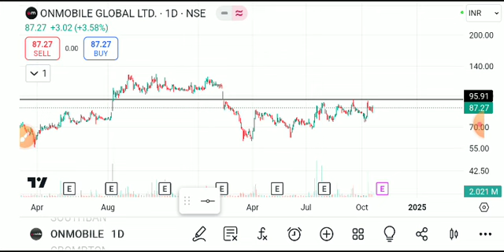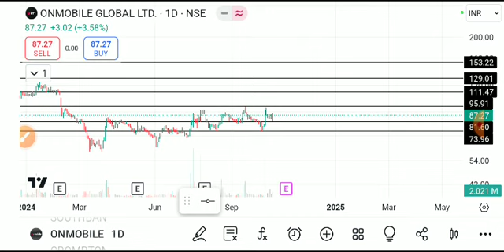ONMOBILE GOLOBAL SHARE LATEST NEWS TODAY,ONMOBILE SHARE ANALYSIS,ONMOBILE SHARE TARGET,ONMOBILE NEWS